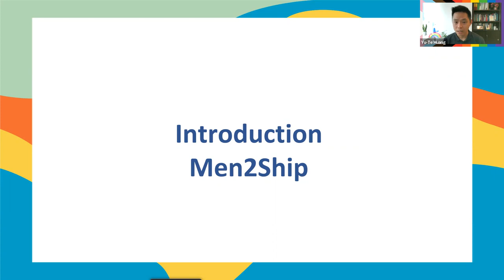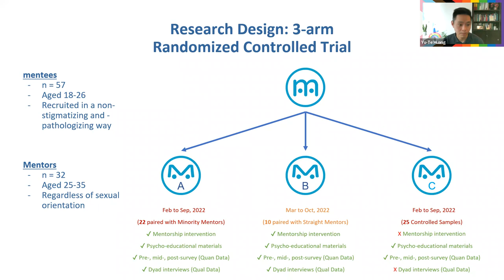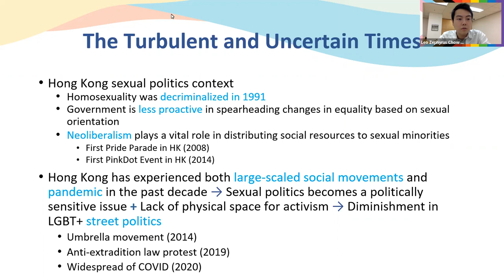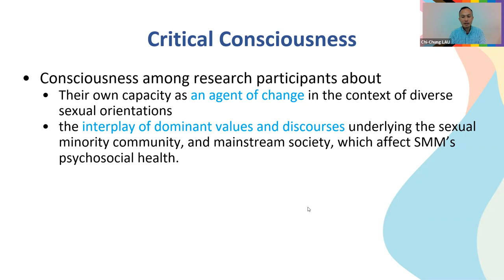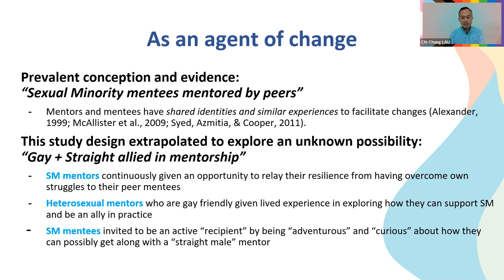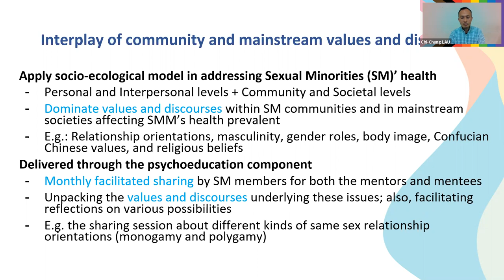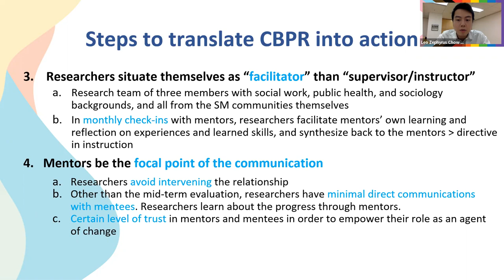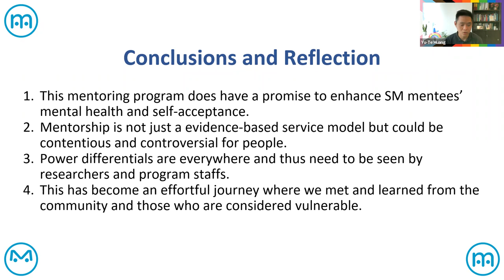A Mentoring Program for Young Gay Men in Hong Kong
Full title of presentation:
A Mentoring Program for Young Gay Men in Hong Kong: Does a Mentor’s Sexual Orientation Matter?

Presented by:
*Yu-Te Huang, PhD, Department of Social Work, University of Hongkong,
*Leo Zephyrus Chow, M.Phil., Department of Social Work, University of Hongkong,
*Chi-Chung Lau, MPH, Dalla Lana School of Public Health, University of Toronto

Presented as part of the panel:
"Mentoring for Social Inclusion in Turbulent Times. Political Entanglements, Critical Consciousness and Dynamics of Inequality in Programs"

At the May 2022 conference:
"Reimagining our Worlds from Below: Transnational Conversations on Resistance, Movements, and Transformations"